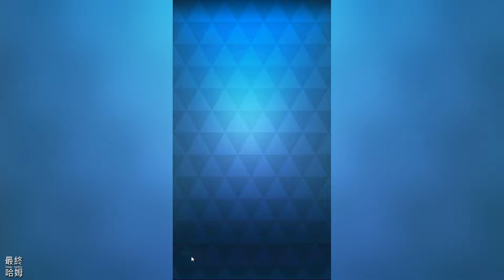《三國召喚》 3月26日 正式上線 2024 全新輕鬆三國類競賽遊戲 | 召喚歷代強大的Q版三國英靈 開啟一場無盡的冒險之旅 | 萌將領並肩作戰 輕鬆鍛鍊專屬武將 勇闖千變萬化的奇幻戰場關卡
你！喜歡三國背景的模擬戰爭遊戲嗎？
如果你對三國時代的英雄故事充滿熱愛，並且喜歡參與激烈的戰爭，那麼這裡有一款完美的遊戲等待著你！
立即加入這個充滿亡靈與奇幻生物的戰爭遊戲世界，召喚出最強大的三國將領與你並肩作戰！

🍃遊戲簡介-
玩家需要派出合適的Q版三國英靈，參與各個混合不同地形的戰場。英靈會和其他5位三國將領從起點一起出發互相競爭！
每個塔層都是不同主題：三國、奇幻、魔界...等；戰場由起點至終點之間，將由多種不同地區混搭而成的獨特戰場！
每位三國將領都各有擅長的屬性，只有最先通過戰場的首3名將領才有資格進入下一個塔層！

🍃遊戲特色-
融合了三國背景的虛擬戰爭遊戲，將帶給你緊張刺激的打鬥遊戲體驗！
在這個精彩的異世界中，你將召換各位叱吒風雲的三國英靈角色，參與激烈的戰爭場景，攻略塔頂爭奪最終寶藏！

【打造最強三國英靈】
在這個遊戲中，你可以從眾多三國英靈中召喚他們到天空之塔。
每位武將都擁有獨特的優勢和特點，讓你可以根據自己的喜好和策略分配到不同戰場。
打造你最強的三國武將，展現出強大的戰鬥力！

【挑戰多種戰場關卡】
遊戲中設有多種挑戰及活動，需要通過不斷提升武將的能力，穿越不同類型的戰場，挑戰強大的亡靈守衛，成為真正的三國英靈！

【智慧與策略的搭配】
這款遊戲不僅需要你在各個戰場中展現出對場地的熟悉度，還需要你制定策略利用不同武將的！
只有熟悉每個角色的優勢和劣勢，才能在激烈的競爭中取得勝利！

無論你是三國迷還是喜歡競賽的玩家，這款三國背景角色競爭手機遊戲都將帶給你無盡危機四伏的刺激感。
快來下載遊戲，開啟你的三國召喚之旅，決一死戰！